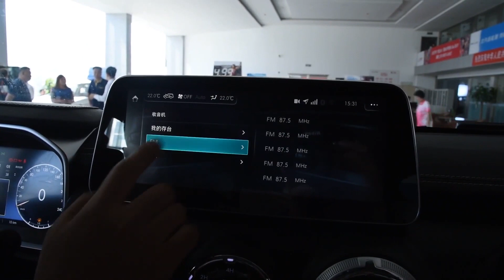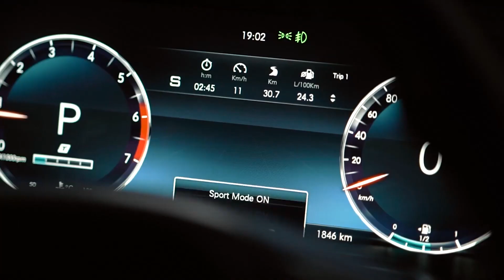УАЗ И НИВА БОЛЬШЕ НЕ НУЖНЫ! ДЕШЕВАЯ КОПИЯ JEEP WRANGLER 2025 ГОДА ЛУЧШЕ ОРИГИНАЛА (НОВЫЙ BAIC BJ40)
УАЗ и Нива больше не нужны! Дешевая копия Jeep Wrangler оказалась лучше оригинала!
Посмотрите также про:
Новый Baic BJ40 2025 года из Китая!

Открытие 2025 года накануне автосалона в Шанхае, был представлен BAIC BJ40. BAIC B40 / BJ40 первоначально дебютировал как концепт во время Пекинского автосалона 2010 года, и он вызывает споры, так как по стилю напоминает культовый Jeep Wrangler 2025 года. Сейчас же новый автомобиль был скорректирован в плане внешнего вида, интерьера. Что касается внешнего вида, новое поколение BJ40 Ring Tower Champion Edition будет иметь множество эксклюзивных дизайнерских решений.

Новый китайский автомобиль 2025 года продолжает стиль дизайна прошлой модели с точки зрения экстерьера и интерьера. Габаритные размеры bj40 составляют длина, ширина и высота 4630/1925/1871 мм, а колесная база - 2745 мм. По сравнению со старой моделью общая длина уменьшена на 15 мм. Китайский внедорожник 2025 года с завода комплектуется алюминиевыми легкосплавными дисками с 17 диаметром и резиной 265/65. УАЗ и Нива отдыхают!

Этот ЖК-экран с центральным управлением может отображать GPS-навигация, связь по Bluetooth и управление, а также другие функции. Среди высокопроизводительных моделей также будет встроенный Wi-Fi 4G, распознавание голоса, онлайн-музыка и интеллектуальные облачные сервисы.

С точки зрения конфигурации, новый Baic BJ40 2025 года высокого класса имеет кожаное многофункциональное рулевое колесо, обогрев рулевого колеса, круиз-контроль, кожаные сиденья, электрическую регулировку водительского сиденья и обогрев передних сидений.

Что касается мощности, бензиновая версия оснащена двигателем с турбонаддувом 2.3T с максимальной мощностью 231 л.с и максимальным крутящим моментом 345 Н · м. Она сочетается с 6-ступенчатой автоматической механической коробкой передач. Дизельная версия оснащена с новым дизельным двигателем 2.0D с турбонаддувом максимальной мощностью 165 л.с, максимальным крутящим моментом 380 Н · м, с использованием технологии прямого впрыска Common Rail высокого давления BOSCH CR 2000 бар, системы водяного охлаждения WCAC, электрического нагнетателя VGT и т.д. Китайские внедорожники 2025 года!

Система полного привода с разделением времени с электронным управлением может переключаться между приводом на два и четыре колеса по желанию. В режиме 4L крутящий момент может можно увеличить в 2,5 раза. Кроме того, модели с длинной осью добавили две передние и задние блокировки дифференциала с электронным управлением, которые можно предварительно заблокировать. Новинки авто из Китая! Говоря о ходовой части, то спереди здесь устанавливается независимая подвеска на двойных поперечных рычагах, а сзади независимая многорычажка. Кроме того, система рулевого управления нового автомобиля также была модернизирована с шарикового типа традиционного внедорожника на реечный тип, что повысило эффективность трансмиссии, а направление рулевого управления - более точное. Хана УАЗ 2025 года и Лада Нива!

Цена на данный образец начинается от 189000 юаней или 24000 евро.

Как вам дешевая копия Jeep Wrangler? Делать ли ещё видео про новый Baic BJ40 2025 года из Китая? Новинки авто из Китая!